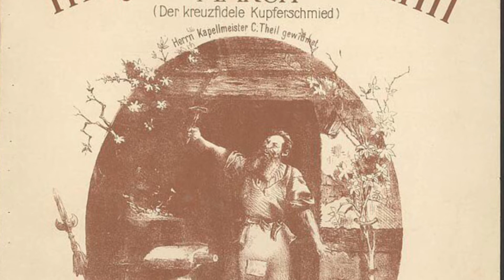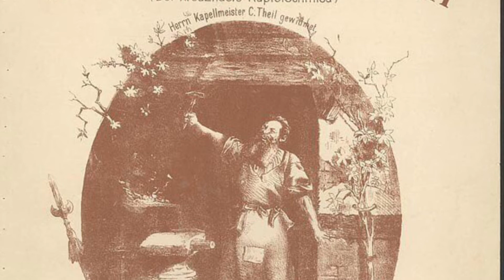Jolly Coppersmith Clarinet